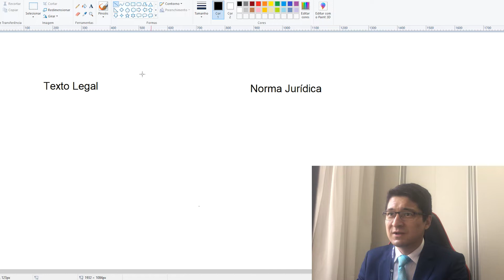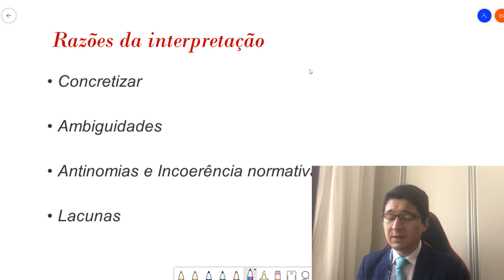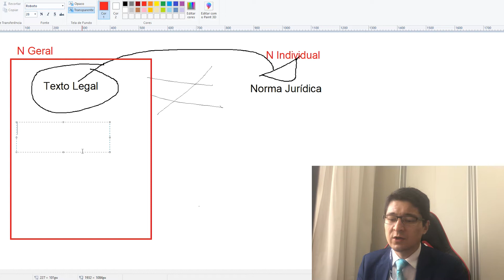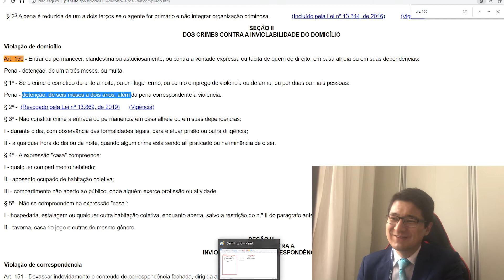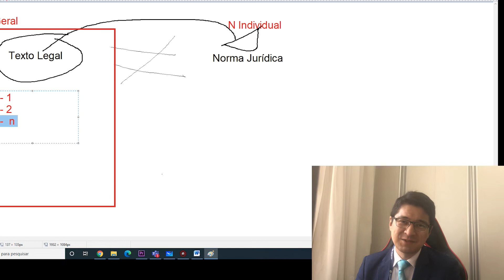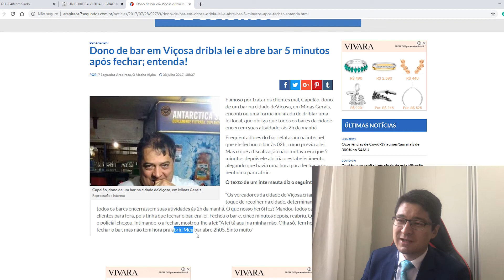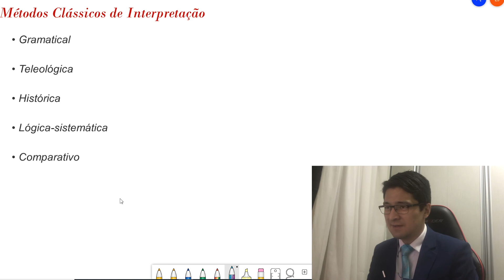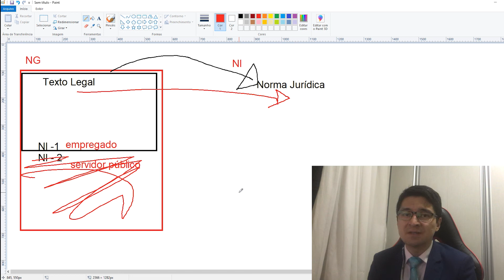Interpretação e Hermenêutica Jurídica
Nessa aula, explica-se os fundamentos da interpretação jurídica.

Livros citados no vídeo:
"Teoria Pura do Direito" Hans Kelsen